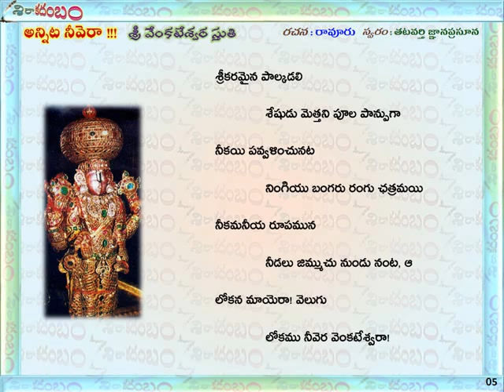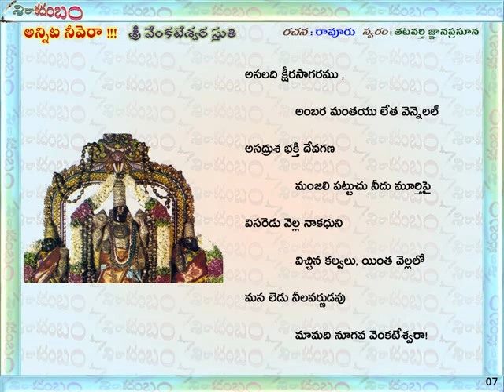Annita Neevera02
Poems on Lord Sri Venkateswara written by famous poet, writer and journalist Late Sri Ravuru Satyanarayana Rao and rendered by his daughter Smt. Tatavarti Gnanaprasuna